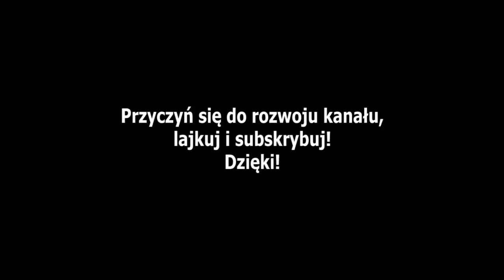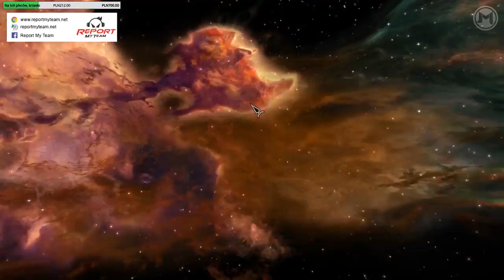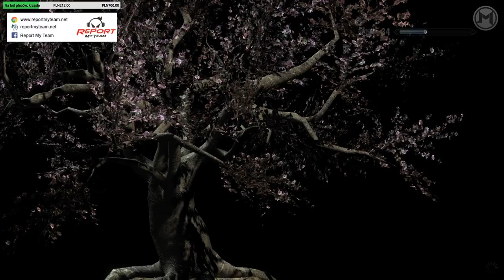The Elder Scrolls V: Skyrim Edycja Specjalna - Let's Play #94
Reupload ze streama :)